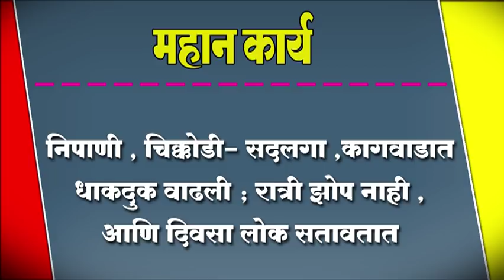निपाणी , चिक्कोडी- सदलगा ,कागवाडात धाकदुक वाढली ; रात्री झोप नाही , आणि दिवसा लोक सतावतात